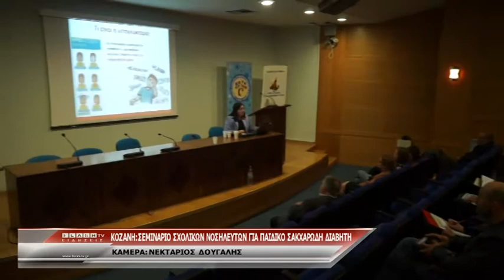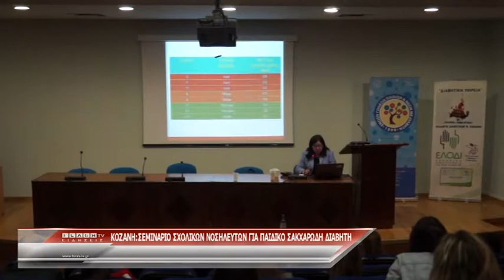ΚΟΖΑΝΗ:ΕΝΗΜΕΡΩΣΗ ΓΙΑ ΠΑΙΔΙΚΟ ΣΑΚΧΑΡΩΔΗ ΔΙΑΒΗΤΗ